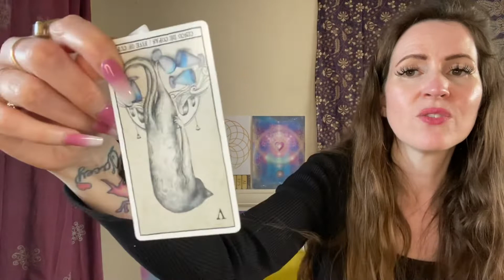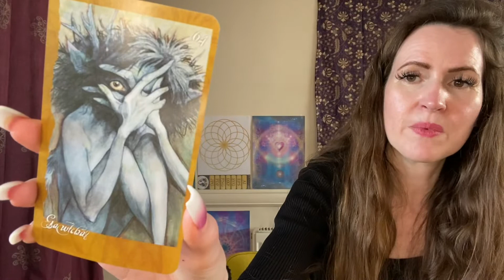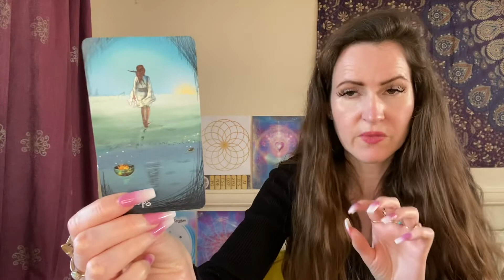LIBRA ♎️ WEEKEND TAROT READING 💜 16 & 17 APRIL 💜 THEY WILL MAKE U AN OFFER